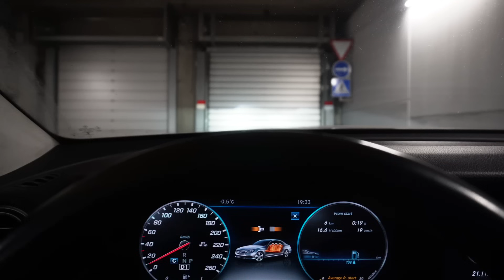NYX ÜLLATUSBOX & KÜLALISED! 🎁😱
NYX-i 24 TÄISSUURUSES TOODETEGA ÜLLATUSBOX:
See sisaldab 24 täissuuruses meigitoodet nägu, silmad ja huuled. See on alternatiivne versioon
Advendikalenderile, mille sisuks on ühe akna avamine
iga päev🎁

KOMPLEKT SISALDAB:
1x Butter Gloss - Merengue - kreemjas huuleläige
1x Butter Gloss - Apple Crisp - kreemjas huuleläige
1x Butter Gloss - Sugar Glass - läbipaistev huuleläige
1x Butter Gloss Swirl - Candy Apple - kreemjas huuleläige
1x Ultimate Edit Shadow Palette - lauvärvipalett
1x vedel valgusti - 01 Sunbeam - vedel highlighter
1x Liquid Illuminator-02 Gleam - vedel highlighter,
1x Soft Cheek Tint - Coralicious - vedel põsepuna
1x pehme põsevärv - peaaegu kuulus - vedel põsepuna
1x Soft Cheek Tint - Showgirl - vedel põsepuna
1x Fat Oil Lip Drip - That's Chic - huuleläige
1x Fat Oil Lip Drip - Newsfeed - huuleläige,
1x Fat Oil Lip Drip - Follow Back - huuleläige
1x See on Milky Gloss - Cherry Milkshake huuleläige
1x See on Milky Gloss - Chocolate Shake huuleläige
1x Star Stamp Tattoo Liner - tähetempliga lainer
1x Smooth Whip Lip Cream - vedel huulepulk
1x Smooth Whip Lip Cream - vedel huulepulk
1x Smooth Whip Lip Cream - vedel huulepulk
1x That s Juicy Gloss - Arbuusisuhkur - huuleläige